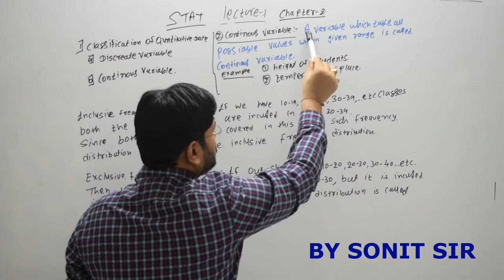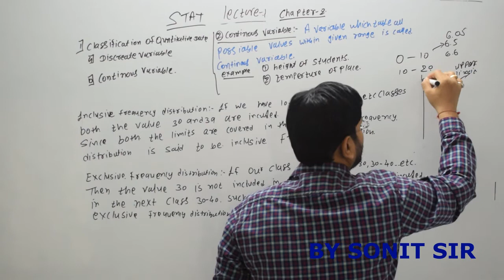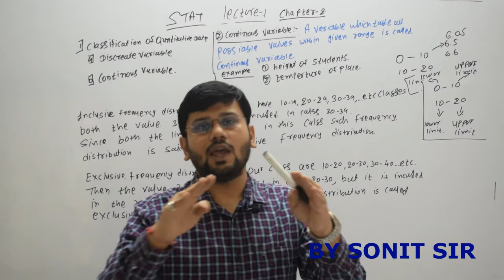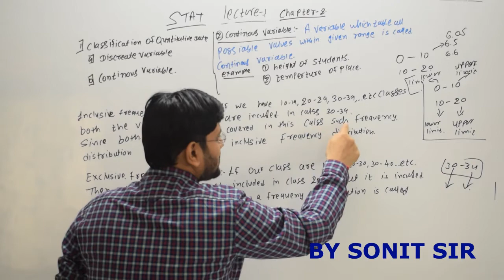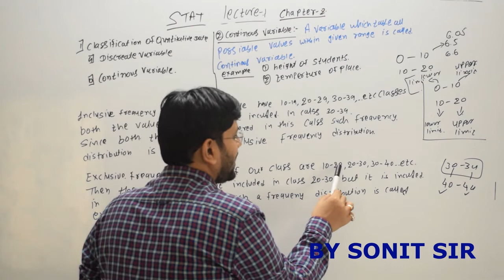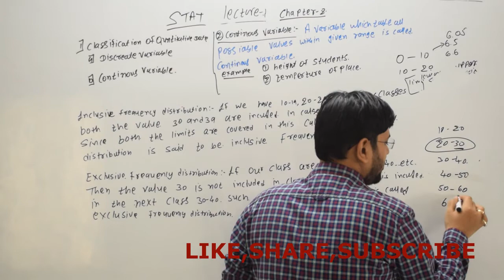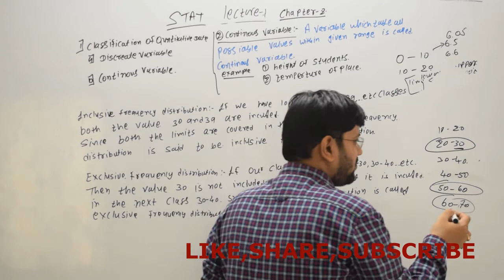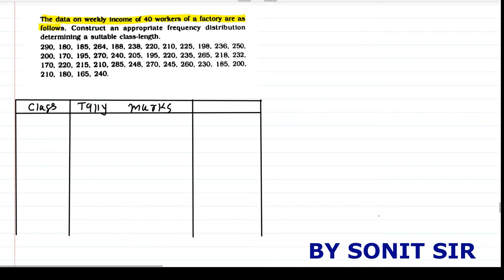2 | discrete variable | stat chapter 2 | presentation of data | with practical sum | tally marks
9. Geometric Progression
2 discrete variable stat chapter2 presentation of data withpracticalsum tallymarks sonitsir

chapter 2 presentation of data tally mark gseb ghseb Gujarat board stat statistics account standard 11 class 11